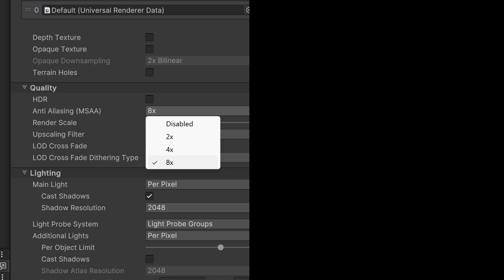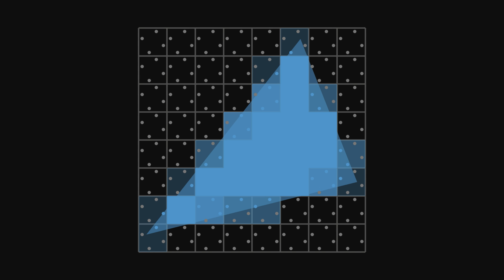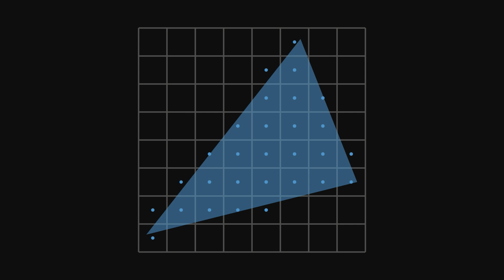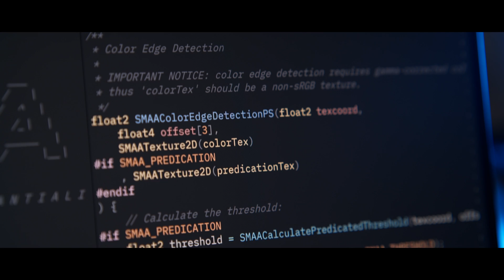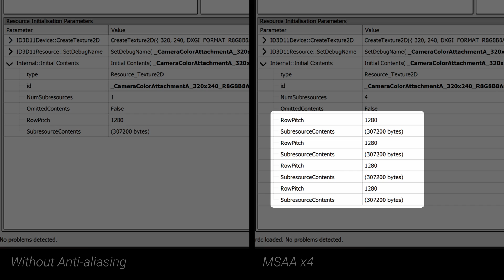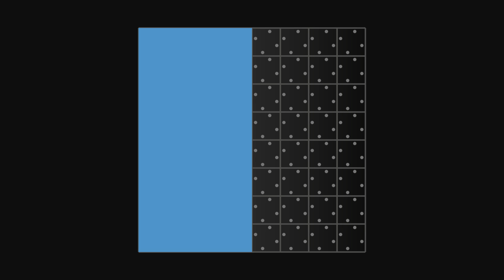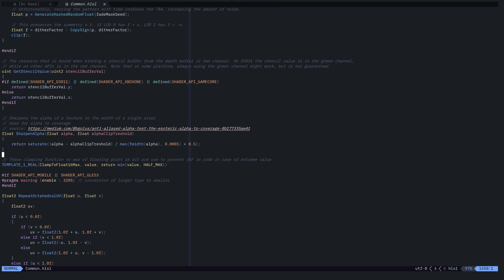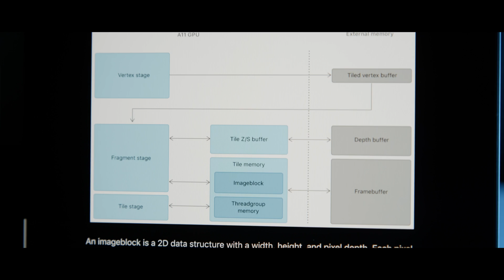ジャギーを滑らかに！ MSAA の原理と使い方 【Unity】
MSAA は古典的なアンチ・エイリアシング方式ですが、まだまだ活躍する場面は多くあります。MSAA の原理と機能についておさらいして、今後も使いこなしていきましょう！

0:00 イントロ
0:58 MSAA の原理
2:07 スーパーサンプリングとの違い
3:29 MSAA の弱点
5:21 Alpha-to-Coverage
7:03 モバイルでの利点
7:55 まとめ